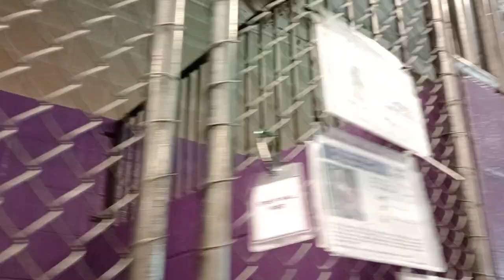Dusty 4y Pet Id 941332 kennel 23 HSSAZ shelter 392